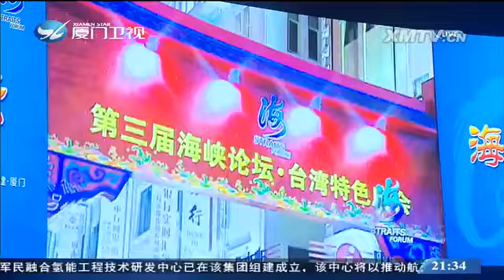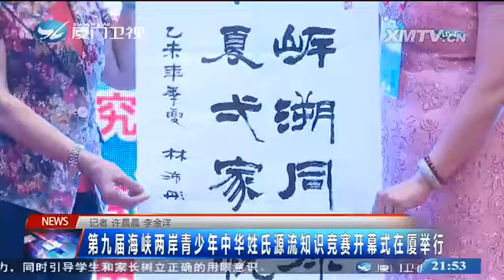【廈門衛視】第十屆海峽論壇展開 汪洋發表三點看法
兩岸新新聞【2018.6.6】